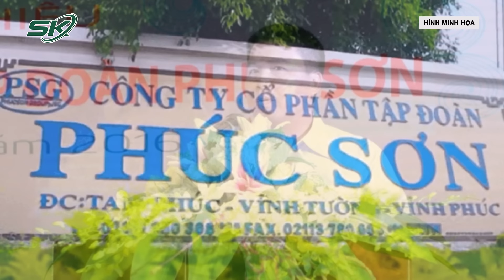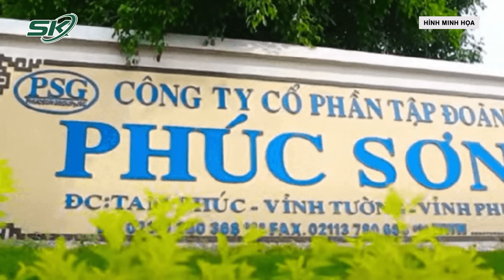Chỉ Định Bí thư Bình Thuận Dương Văn An làm Bí thư tỉnh Vĩnh Phúc Nhiệm Kỳ 2020-2025 | SKĐS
SKĐS | Sáng 18-3, Tỉnh ủy Vĩnh Phúc đã tổ chức Hội nghị công bố quyết định của Bộ Chính trị về công tác cán bộ. Theo đó, Bộ Chính trị điều động, phân công, chỉ định ông Dương Văn An, Bí thư Tỉnh ủy Bình Thuận, tham gia Ban Chấp hành, Ban Thường vụ và giữ chức vụ Bí thư Tỉnh ủy Vĩnh Phúc nhiệm kỳ 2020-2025.